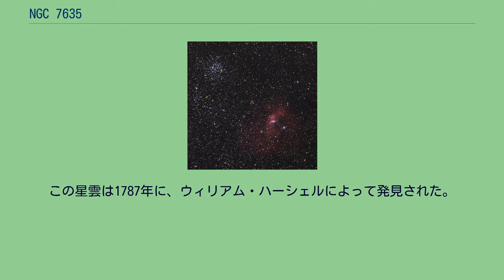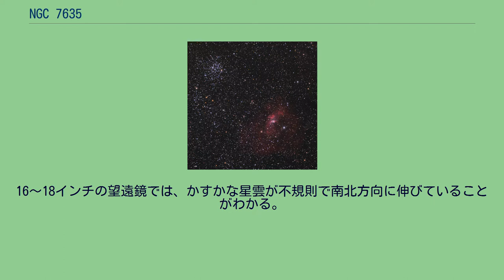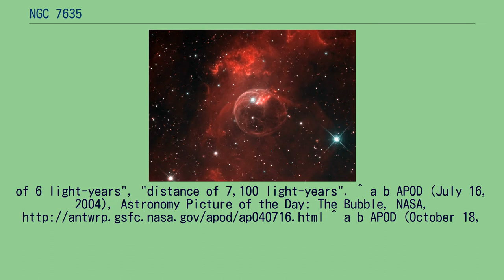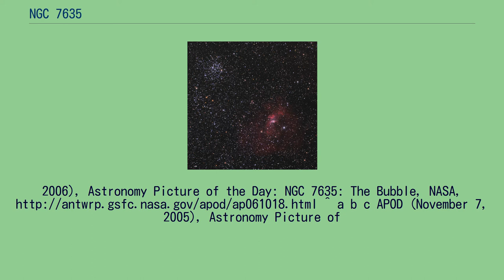NGC 7635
NGC 7635（Sh2-162、Caldwell 11）は、カシオペヤ座に位置する散光星雲（HII領域）である。
この星雲は、M52の近くに位置して見える。
この星雲は1787年に、ウィリアム・ハーシェルによって発見された。
泡状に見える部分は、中心の8.71等級の若く高温な大質量（15 ± 5 M☉）な恒星、SAO 20575（BD+60 2522）からの恒星風によって作られている。
なお、SAO 20575（BD+60 2522）は、10-40太陽質量だと推測されている。
この星雲は巨大な分子雲の近くにあり、星雲自体は熱い中心星によって膨張している。
8-10インチの望遠鏡では、星の周囲の大きいシェルは非常にぼんやりと見える。
星雲の西に位置する7等星が観望の邪魔になるが、そらし目を用いれば星雲を見ることができる。
16～18インチの望遠鏡では、かすかな星雲が不規則で南北方向に伸びていることがわかる。
Widefield image of NGC 7635 and M52 as captured by an amateur telescope ^ a b c d e “SIMBAD Astronomical Database”. Results for NGC 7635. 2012年5月2日閲覧。
^ 沼澤茂美・脇屋奈々代『星座の事典』ナツメ社 2007年。
ISBN 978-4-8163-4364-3 ^ a b “NGC-IC Project Database”. 2008年12月15日閲覧。
^ a b c d e Kepple, George Robert; Sanner, Glen W. (1998), The Night Sky Observer's Guide, 1, Willmann-Bell, Inc., pp. 108–109, ISBN 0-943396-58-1 ^ a b Hubble Site, 2000. An Expanding Bubble in Space. "diameter
of 6 light-years", "distance of 7,100 light-years". ^ a b APOD (July 16, 2004), Astronomy Picture of the Day: The Bubble, NASA, ^ a b APOD (October 18,
2006), Astronomy Picture of the Day: NGC 7635: The Bubble, NASA, ^ a b c APOD (November 7, 2005), Astronomy Picture of
the Day: NGC 7635: The Bubble Nebula, NASA, ^ “SIMBAD Astronomical Database”. Results for BD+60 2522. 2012年5月2日閲覧。